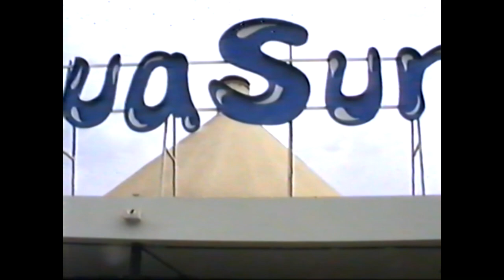Vintage footage 90's water park – Aqua Sur Gran Canaria 23/09/1990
Vintage footage of my first visit with my family, to a water park called Aqua Sur, on the 23rd of September 1990. All rides are the original ones.

Nowadays, the park has been renamed Aqualand Maspalomas, after being thoroughly renovated by Aspro Parks for several years.

The background music at the beginning was already added on the VHS tape, thanks to a postproduction feature on the camera recorder. The original background sounds of the park can be heard from minute 02:00.

I hope you enjoy this time travel as much as I do!

(Español)

Mi familia y yo en nuestra primera visita al parque acuático Aqua Sur, el 23 de septiembre de 1990. Todos los toboganes que se ven en el vídeo, son los originales.

En la actualidad, el parque se llama Aqualand Maspalomas y ha sido renovado por el grupo Aspro Parks, a lo largo de varios años.

La música inicial estaba ya incluida en el VHS, porque la videocámara permitía hacer algunos efectos de postproducción. El sonido ambiente del recinto, se puede escuchar a partir del minuto 2:00.

¡Espero que disfruten de este viaje en el tiempo!